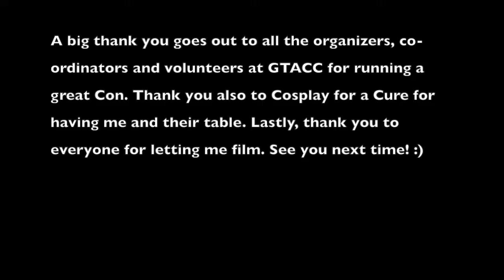Rogue's Experience of GTA ComiCon 2014 "I Like Warm Hugs!"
I had a blast with everyone yesterday at GTACC! Thank you for all your support and for allowing me to film! Sorry not everyone made it into the video, perhaps I'll get around to a second one soon! :)

Footage by Rogue Benjamin shot at GTACon. Music from Freestockmusic.com.